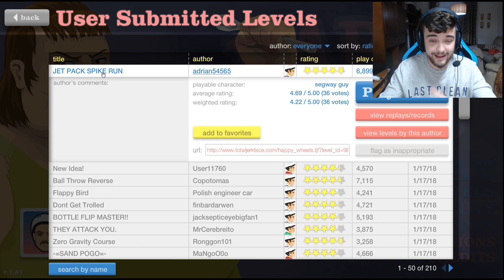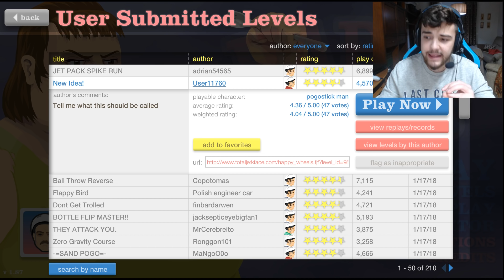LANZAMIENTO DE DORITOS!!!